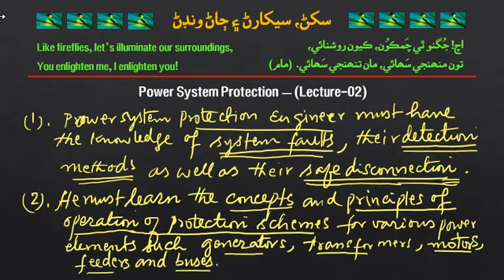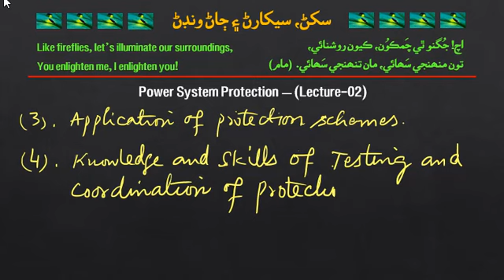Power System Protection Lecture 02